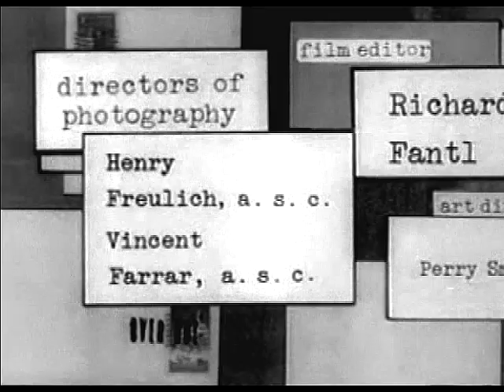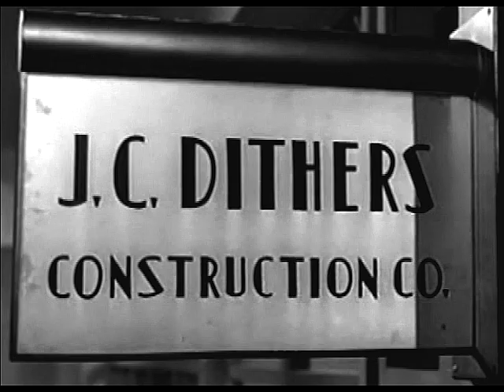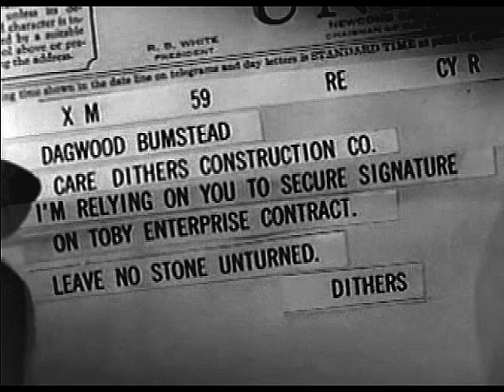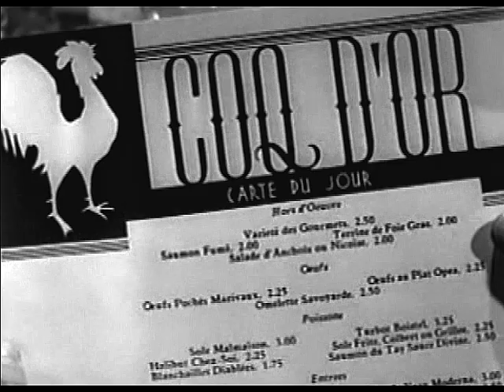Beware Of Blondie - Penny Singleton, Arthur Lake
The 28th & final Blondie movie.